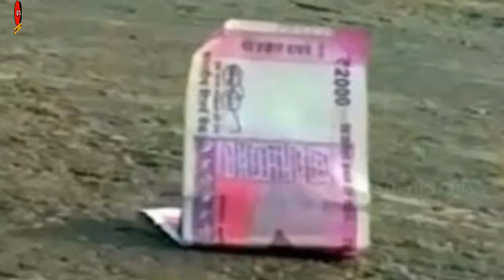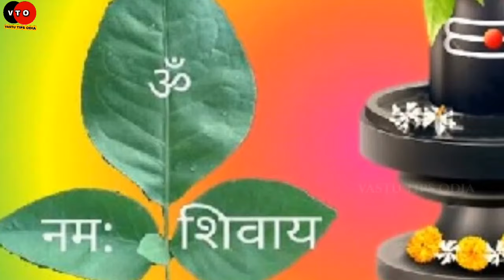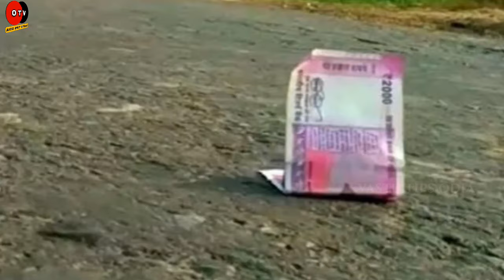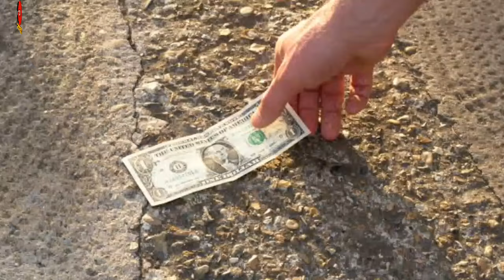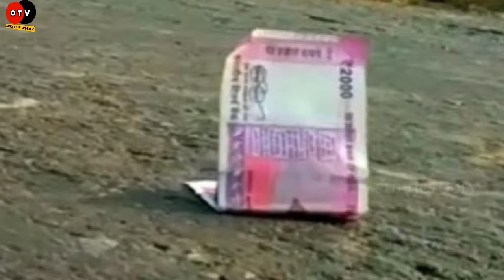ରାସ୍ତାରେ ପଡ଼ିଥିବା ବେଲପତ୍ର ଯଦି ଆପଣଙ୍କୁ ମିଳିଯାଏ ତ କଣ କରିବେ,99% ଲୋକ ଜାଣିନାହାନ୍ତିAnuchinta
odia bayagita
odia sadhubani
odia anuchinta
odia tips
odia vastu tips
vastu bichara
odia nitibani

Malika bachana
Malika katha
Odia purana katha
Debabani odia

Mythology odia
Divine tips odia
ଦୈନିକ ରାଶିଫଳ
ମାସିକ ରାଶିଫଳ odia
Motivation odia